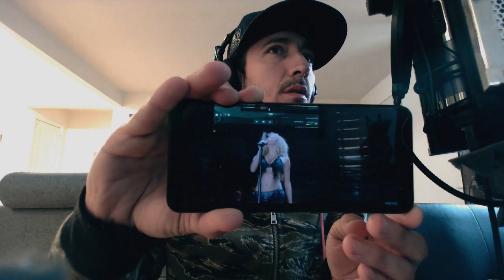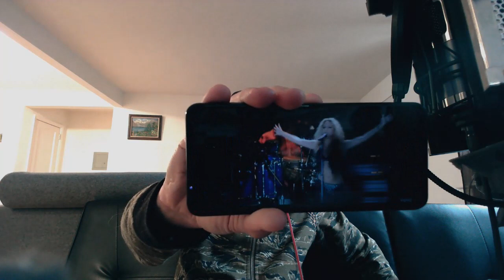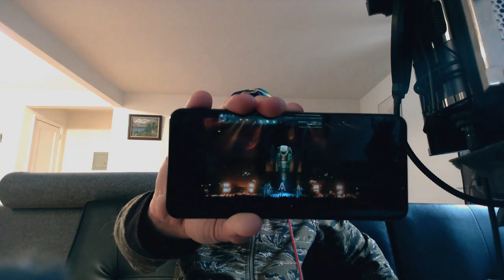Shakira - Ojos Así (from Live Off the Record) reaction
JQ... watches a shakira